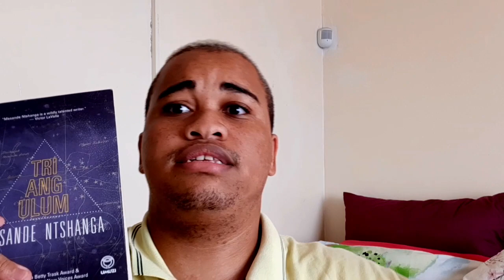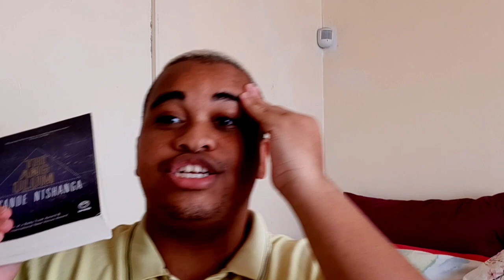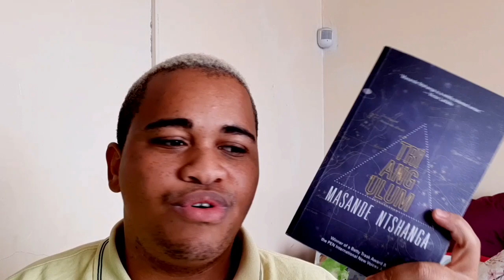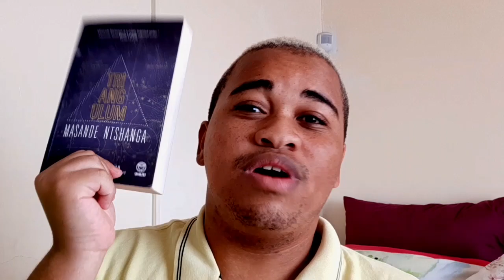TRIANGULUM by Masande Ntshanga Review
Today, I'll be discussing and reviewing the bestselling science-fiction novel by Masande Ntshanga.

Music intro and outro: Calm Blue Lake by Audionautix